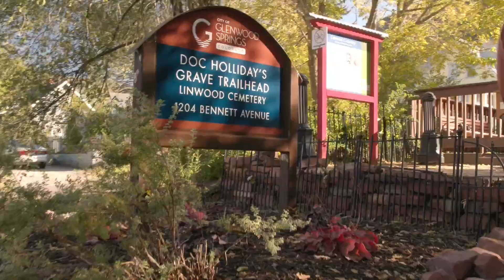Glenwood springs colors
fall colors